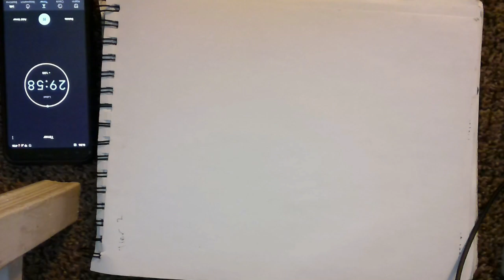Balance in Art